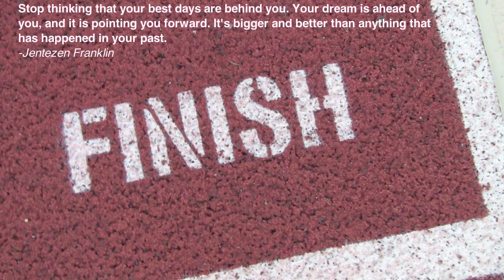On Track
Communications veteran Cindy Ronzoni emphasizes the importance of staying on track with your lives.  A video tribute to the new year.